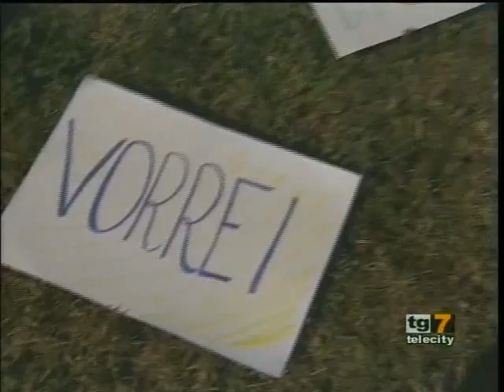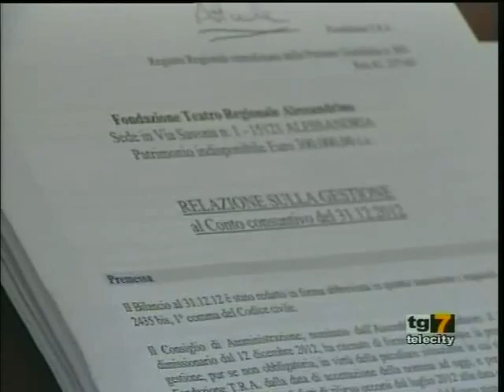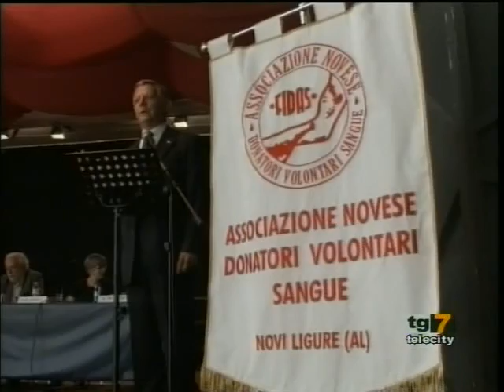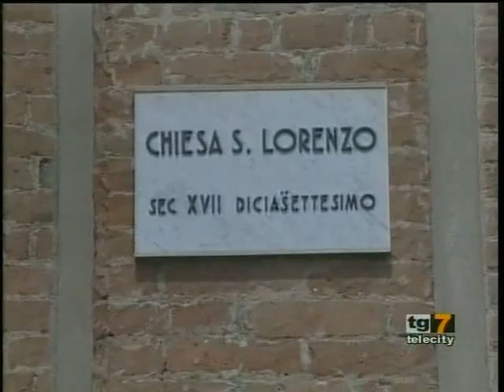TG 7Gold AL Martedì 25-06-13